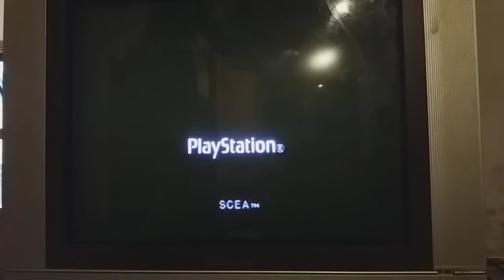Meti un juego de playstation 2 y aparecio esto 😨